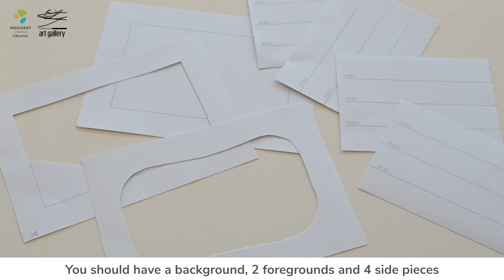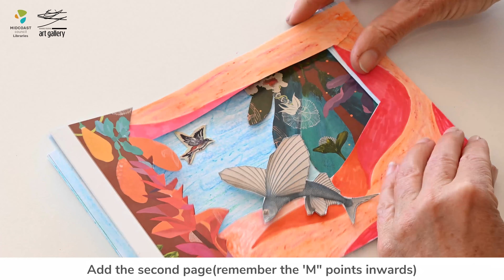Make@Home MidCoast! Episode 6 - Tunnel Book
This special collaboration provides creative activities that can be completed at home. It’s a fun, interactive way to get creative during isolation and beyond, and is suitable for all ages and abilities. Join in and share your results with us by tagging @midcoastlibraries or @manning_regional_art_gallery or use the hashtag

Tunnel books date all the way back to the mid-18th century, when they were originally called “peep shows” and were inspired by movable sets on a theatrical stage.

Tunnel books contain pages that are held together by folded strips of paper on each side. The sides of the book might make you think of an accordion. Tunnel books are “read" through a hole in the cover. Each page features openings that allow the reader to see through the entire book to the back cover. The images on each page work together to form a 3 dimensional scene inside the book to tell the story. The overall effect is an illusion of depth and perspective.

What you will need to make a simple three-paged tunnel book
(use the templates provided or create your own)

3 template pages (for the body of tunnel book)
1 spine template
a pair of scissors
coloured pencil/textas
collage materials
glue

The templates provided will help you to create a foreground, middle ground and background for your tunnel book.
Step 1- Create your visual story
Select three of the templates to create your story. Keep one intact for the back cover. Cut out the other two, making sure to leave the border frame intact (see pic). Tip: you can crease the centre of the template to create your first cut.

Step 2- Expand your story
Add some collage and colour to each individual page to add character to your story. Lay each page on top of the other to make sure all the elements can be seen.
TIP: Remember when you are adding collage, the objects in the foreground (front page) should be larger than the objects in the middle ground page and back cover to give perspective.

Step 3-Making the spines
Cut the spine template in 4 pieces along the dotted lines, colour in both sides, then fold along on the lines to make 4 lots of M-shaped accordions.
Step 4-Putting the tunnel book together
Place the M-shaped accordions on top of the back page (one on each side).
Make sure that the centre fold of the accordion spine points to the middle of the page. Glue or staple the page to the back of the accordion. Repeat on the other side (see pic).

Glue or staple the next page to the top of the first M-shaped accordion.

Next, glue or staple the second M-shaped accordion pieces to each side of the middle page creating a sandwich between the two M-shaped accordion folded pieces on each side.
Glue or staple the front page of your book to the top of the M-shaped accordion strips at either side.

You have just made a tunnel book! You can make your book longer by adding pages and making more M-shaped strips